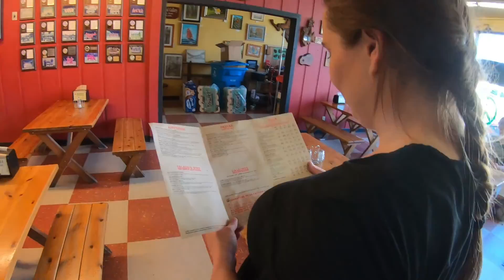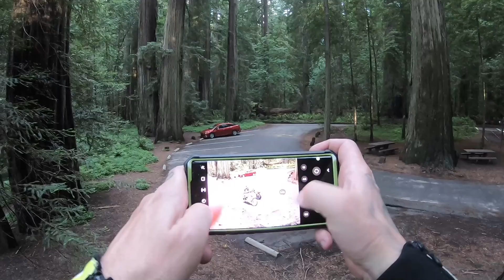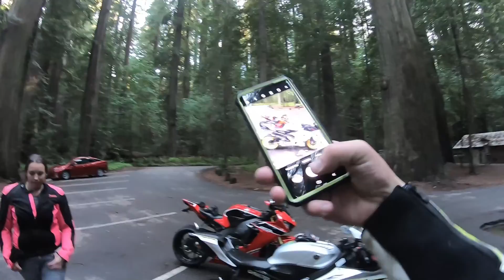Tire Break in Adventure (MotoVlog) Avenue of the Giants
headed out to break in the fireblades new tires, we end up stopping in a few small towns on the way to the avenue of the giants.